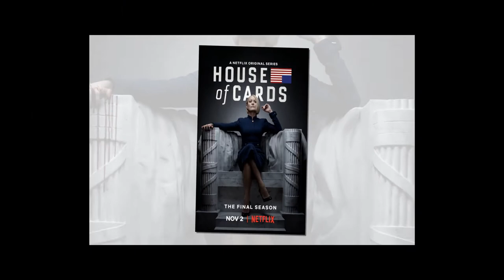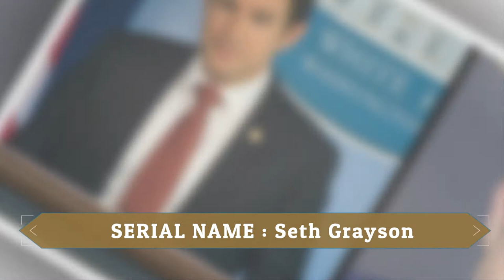House of Cards CAST ★ THEN AND NOW 2021 !